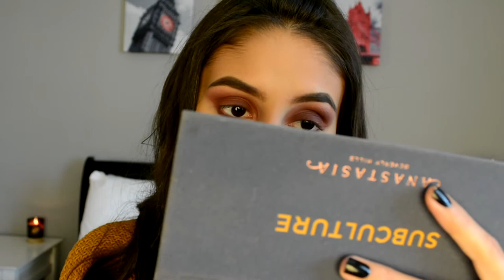cranberry smokey eye | sabrina machado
pate - 4am

Good Vibes,
Sabrina ☼